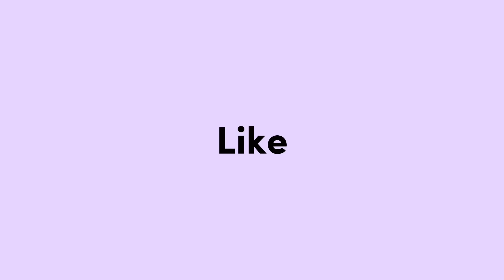KEGIATAN KU DI TINGGAL BUNDA JOGO NENG RS MASAK GAWE MAKAN SIANG BARENG AYAH ❤️🥰